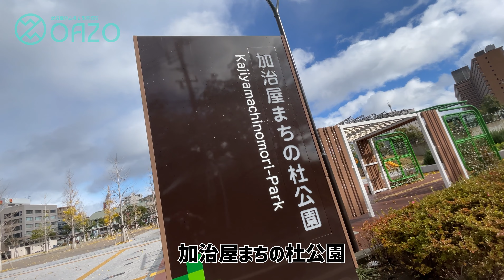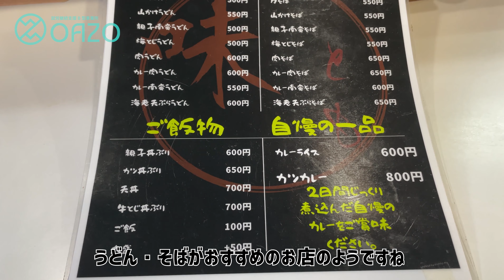【鹿児島散歩】昭和レトロを味わいたい！加治屋町の食堂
昔なつかしの雰囲気のお店を楽しめます。公社ビル1階の味ともさんはうどん・そばがメインのお店なので丼もの以外のメニューも今度食べてみようと思います。
年末年始、忙しい時期かと思いますが視聴者の皆様お身体に気をつけてお過ごしください。年末は連続投稿予定らしい…？
【店舗情報】
味とも
 〒892-0838 鹿児島県鹿児島市新屋敷町１６
鹿児島市中心部、鹿児島中央駅徒歩圏に位置する上之園町で2022年7月にオープンした就労継続支援B型事業所OAZO（オアゾ）が運営するチャンネルです。

このチャンネルでは地元鹿児島を盛り上げていくイベントやグルメスポットの紹介、鹿児島市の観光スポット紹介の動画を投稿しています。

【運営会社】
・運営会社 スマートワーク合同会社
【関連事業 】
・鹿児島市のa型事業所 Kind（カインド）
・鹿児島市の放課後等デイサービスWillGo（ウィルゴー）
・鹿児島市の障害者グループホーム SOL（ソル）
・鹿児島市の障害者グループホームポータルサイト